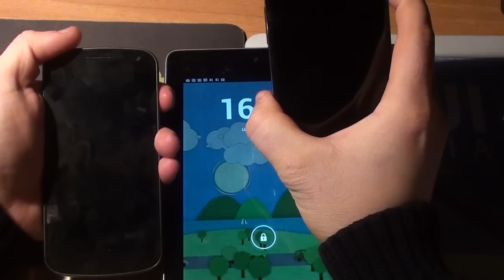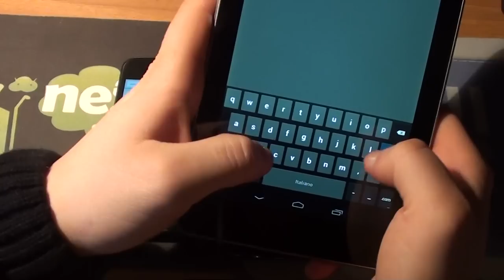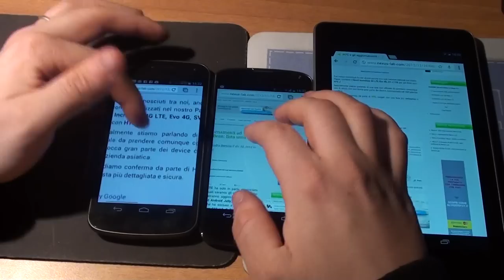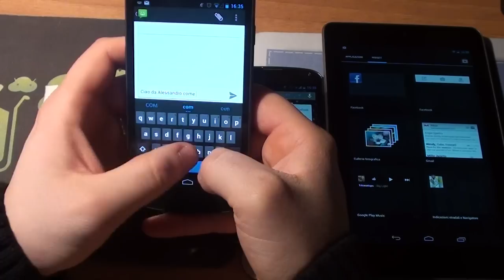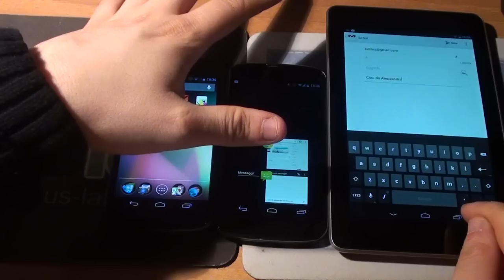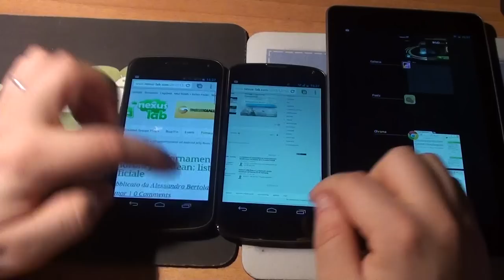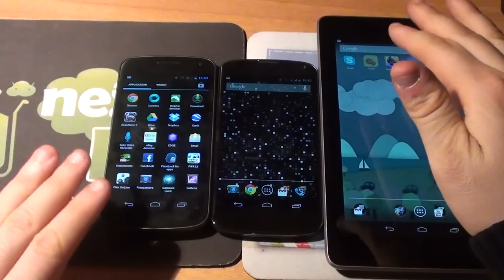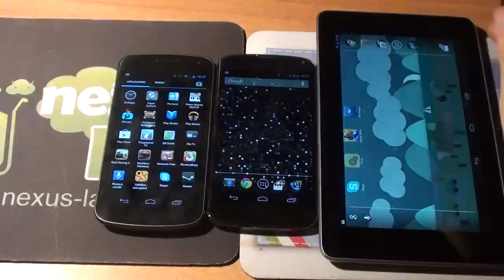Nexus 4 Galaxy Nexus e Nexus 7 confronto NexusLab